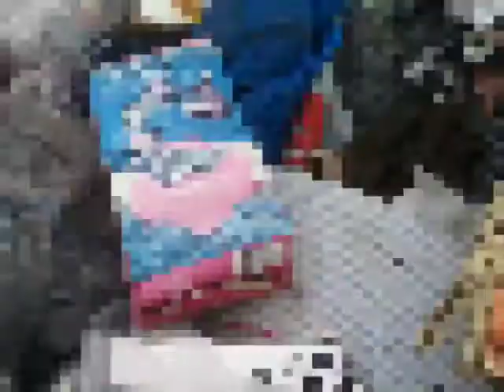Where's my Cheetos??!!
WHERE THE HECK ARE MY CHEETOS?!